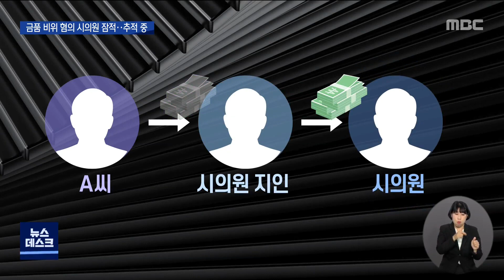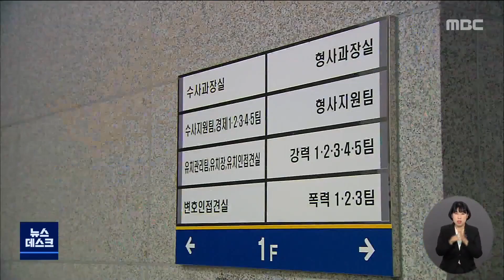금품 비위 혐의 광주시의원 수사 중 해외 도피[목포MBC 뉴스투데이]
경찰이 금품 비위 의혹을 받고 있는
현직 광주시의원에 대해
수사를 진행하고 있습니다.

그런데 수사 도중
해당 시의원이 해외로 출국해
경찰이 행방을 쫓고 있습니다.

(기자)

현직 광주시의원이
경찰에 입건됐습니다.

제 8대 시의회 의원인
해당 의원의 혐의는
금품 비위 연루 의혹입니다.

(CG)시의원의 지인이 특정인으로부터
부정한 청탁을 대가로 금품을 건네 받았고,
이 금품의 일부인 수천만원을 시의원에게
건넨 정황이 포착된 겁니다.//

피의자 신분으로 전환된 시의원은
소환 조사 일정을 조율하던 중
지난 2일 필리핀으로 돌연 출국했고,
현재 3주째 연락이 끊긴 것으로 알려졌습니다.

해당 의원의 해명을 듣기 위해
취재진이 연락을 취했지만
휴대 전화는 꺼져 있는 상태-ㅂ니다.

(전화녹취)
"전원이 꺼져 있어 삐소리 후
소리샘으로 연결되오며 통화료가 부과됩니다"

제8대 광주시의회의 마지막 임시회가
지난 15일부터 22일까지 열렸지만,
해당 의원은 8일동안 청가를 내고
자리를 비운 것으로 확인됐습니다.

경찰은 해당 의원이 수사를 피하기 위해
해외로 도피 잠적한 것이 아닌가 보고
소재 파악하는 데 주력하고 있습니다.